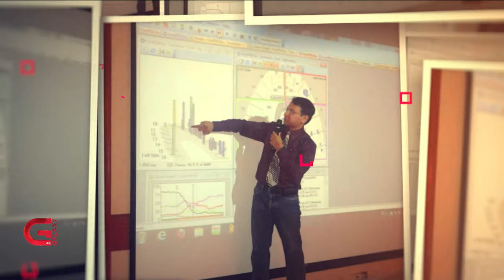Dr. Sushil Koirala | This Morning LIVE In Conversation